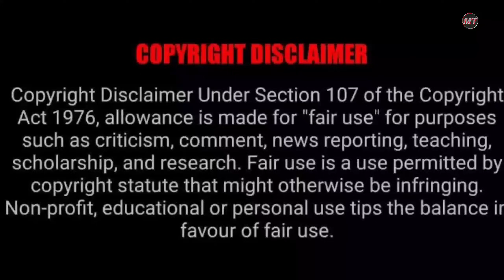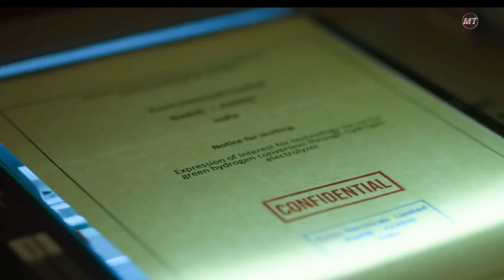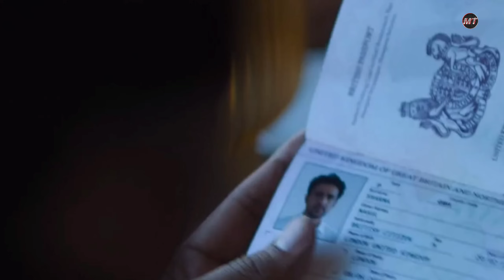Ulajh (2024) Movie Explained In Hindi | Ulajh Movie Ending Explained In Hindi | Ulajh movie story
Ulajh (2024) Movie Explained In Hindi | Ulajh Movie Ending Explained In Hindi | Ulajh movie story in hindi

Ulajh movie explained
Ulajh 2024 South movie
Ulajh movie explained
Ulajh movie explained in hindi
bollywood movies
Ulajh story explained in Hindi
Ulajh ending explained in Hindi
Ulajh full movie
Ulajh movie explain
Ulajh explanation in Hindi
Ulajh movie review in Hindi